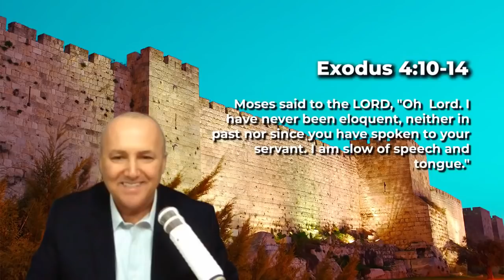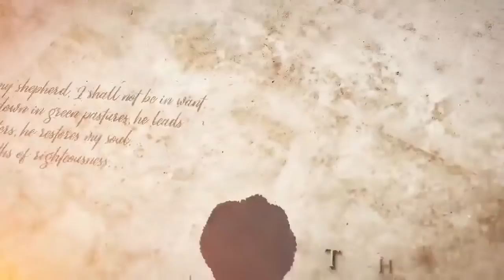Why Did God's Anger Burn? Messianic Rabbi Zev Porat Explains